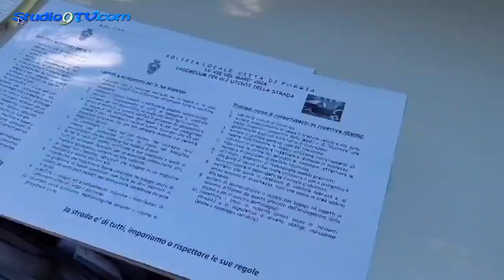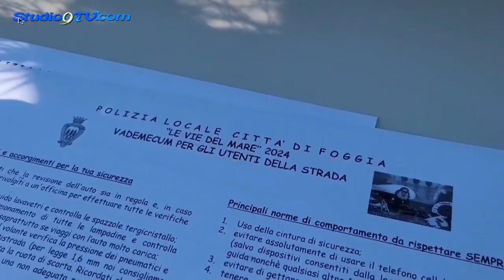Polizia Locale Foggia continua controllo del territorio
Anche in questa domenica d'agosto, non si è fermata l'attività di controllo del territorio da parte della Polizia Locale di Foggia.
Gli agenti, coordinati sul posto dal V. Comm. Berardino Stefano, hanno svolto il servizio le "Vie del Mare" effettuando controlli su via Manfredonia, strada che adduce alle spiagge del Gargano. Oltre ai controlli gli agenti hanno distribuito agli automobilisti un vademecum per una guida sicura.
Non sono mancate le infrazioni contestate per violazioni al CdS; prevalentemente per il mancato uso delle cinture di sicurezza e mancata revisione al veicolo.
In viale Michelangelo, è stato sottoposto a sequestro un veicolo perché sprovvisto di copertura assicurativa.
Controlli anche nel cimitero cittadino per contrastare, tra l'altro, il fenomeno dei parcheggiatori abusivi.
Sulla SS673, sottoposta a Daspo Urbano una donna sorpresa a svolgere attività di meretricio; per lei un ordine di allontanamento per 48 ore dalla zona così come previsto dalle L.48/2017.
Daspo Urbano anche per un abusivo intento a vendere scarpe usate sulla pubblica via Montegrappa nel Quartiere Ferrovia. Contestata al trasgressore la violazione al Codice del Commercio e sequestrata la merce posta in vendita.